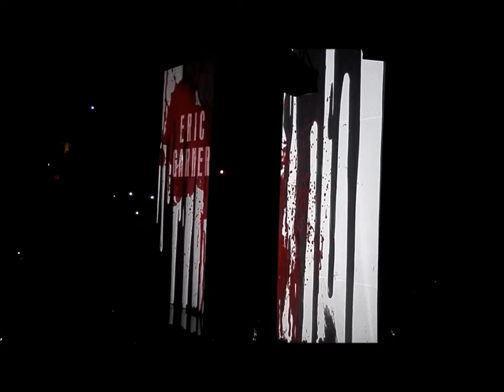'Miss Jackson' Janet - Intro North American 'STATE OF THE WORLD' Tour (LIVE)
Latest CD Release: Black Diamond (2020)
North American 'STATE OF THE WORLD' Tour
@ Philips Arena Atlanta, GA. 12/17/2017.
J. Milton, @Entertainment,
A Place Called Home Organization Honoree
AIDS Project Los Angeles Honoree
American Cinema Awards Winner
American Black Achievement Awards Winner (Multi)
American Music Awards Winner (Multi)
amfAR's "Award of Courage
AmfAR Cinema Against AIDS Gala Honoree
AOL Television Awards Winner
ASCAP's Pop Music Awards Honoree
ASCAP's Rhythm and Soul Awards Honoree
BET Awards Ultimate Icon: Music Dance Visual Award Honoree
Black Girls Rock! Awards Winner
Blockbuster Entertainment Awards Winner (Multi)
BMI Pop Awards Winner (Multi)
BMI R&B/Hip-Hop Awards Winner
Bravo Otto Awards (Germany) Winner (Multi)
Channel V Awards (Australia) Winner
Clio Awards Winner
C.O.R.E Winner
Dance Gallery Award Winner
Diamond Awards Festival (Belgium) Winner
DMC World DJ Championships Winner
Edison Awards (Netherlands) Winner
Essence Awards Winner (Multi)
Grammy Awards Winner (Multi)
Greater Harlem Chamber of Commerce Winner
GLAAD's "Vanguard Award Winner
GLAAD Media Awards Winner (Multi)
Guinness Book of World Records (Multi)
Hit Awards (Norway) Winner
Hollywood Walk of Fame (STAR)
Human Rights Campaign Winner
Image Awards Winner
International Dance Music Awards Winner
Japan Gold Disc Awards
Japan Radio Popular Disks Awards Winner (Multi)
Lady of Soul Awards Winner
Lisa Lopes Foundation Winner
LOGO's NewNowNext Awards Winner
Metropolitan Transportation Authority Winner
Mnet Asian Music Awards Winner
MOBO Awards (UK) Winner
MTV Europe Music Awards Winner (Multi)
MTV's inaugural Icon tribute
MTV Icon Winner
MTV Japan Video Music Awards Winner
MTV Movie Awards Winner
MTV Video Music Awards Winner (Multi)
Music & Media (Europe) Winner
MVPA Awards Winner
Los Angeles Chapter of the Recording Academy Honoree
Nancy Susan Reynolds Award (Center For Population Options) Winner
National Association of Black Owned Broadcasters Awards Winner
National Association of Recording Merchandisers Honoree
Nickelodeon Kids' Choice Awards Winner (Multi)
Nielsen Broadcast Data System Awards Winner (Multi)
One Hundred Black Men Honors Winner
OUT Magazine Winner
Pandora Internet Radio Awards Winner
People Magazine Awards Winner
Pre-Oscar Celebration Honors Winner
Radio Disney Music Awards Winner
Radio Music Awards Winner
Radio Music Award's "Legend"
Recording Academy's "Governor's Award Winner
Rock and Roll Hall of Fame Inductee
Starlight Foundation Awards Winner
Soul Train Music Awards Winner (Multi)
Spelman College Sisters Award Winner
Teen Choice Awards Winner
Telly Awards Winner
The Carnival: Choreographer's Ball Winner
The Source Music Awards Winner
TMF Awards (Netherlands) Winner (Multi)
TV Land Awards Winner
TVZ Video Awards (Brazil) Winner
VH1/Vogue Fashion Awards Winner (Multi)
Vibe Magazine Awards Winner
World Music Awards Winner
Smooth Jazz, C-Jazz, R&B Concerts & Festivals